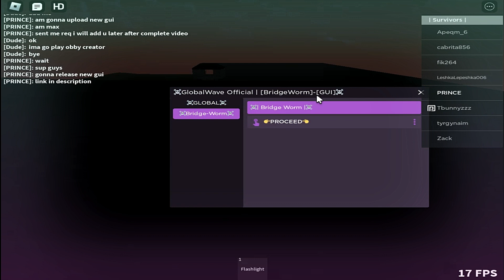Co-Owner Rank [HD-ADMIN] In Roblox | Bridge Worm | Game [New]-[OP]-Gui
Thanks' For Watching This I Hope You Will Enjoy...
ThankYou!